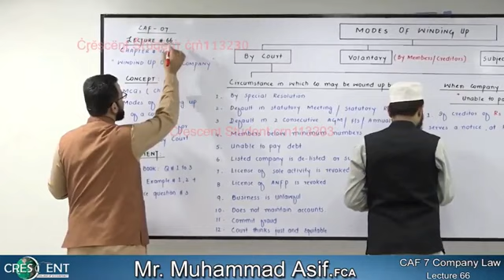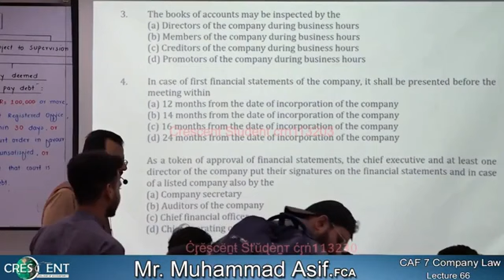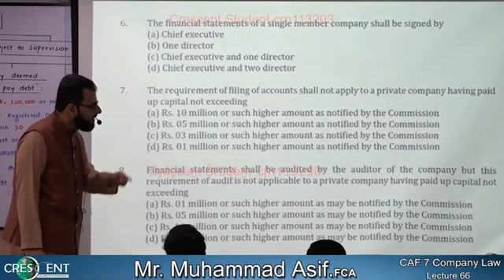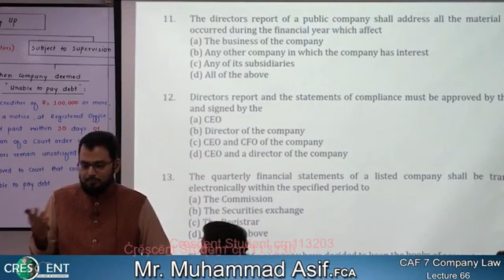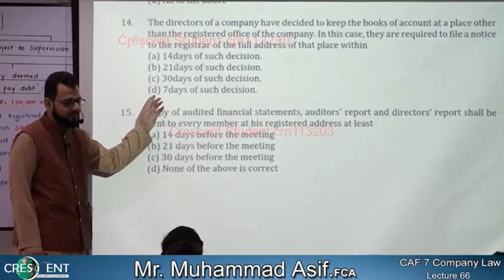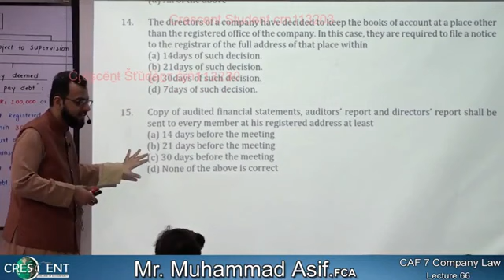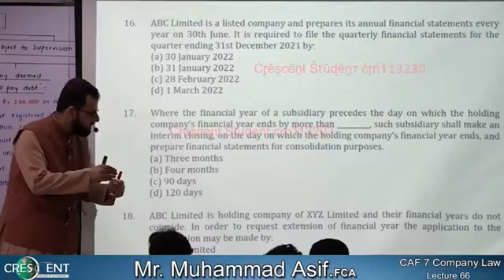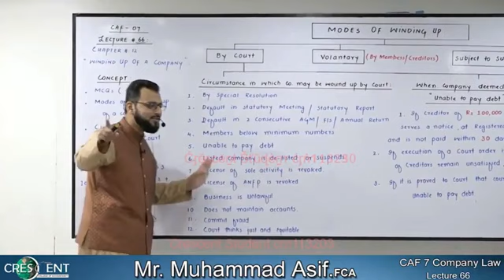CAF-07 Company Law Lecture-66 By Sir Muhammad Asif FCA (Sep-22) companylaw(4)